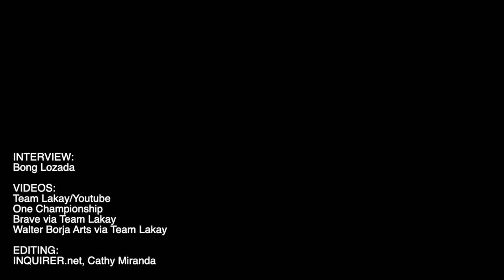SportsIQ: Stephen Loman on taking on new challenges in ONE Championship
Stephen Loman, the newest Team Lakay fighter in ONE Championship, talks about his decision to join ONE Championship from BRAVE FC and having a target on his back as the newest fighter on the block.